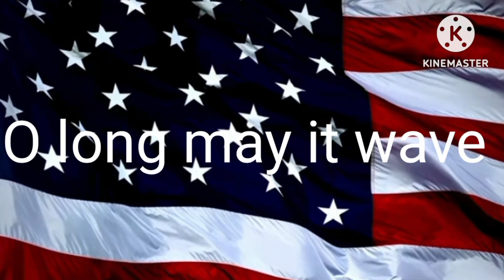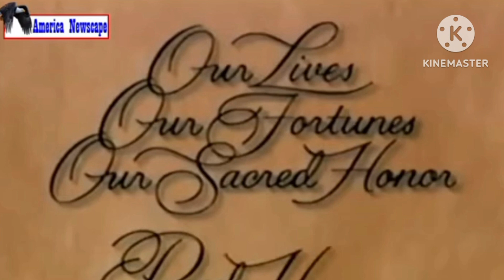The Patriots Post 📯